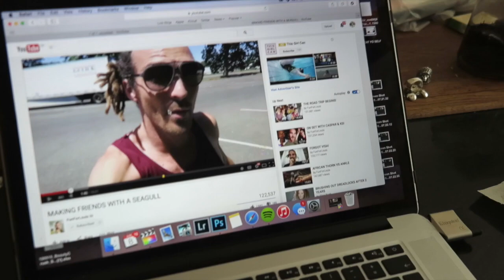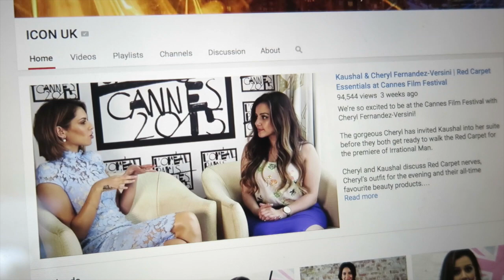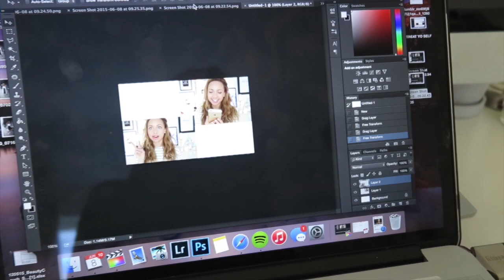Sick Day, MMA & Snapchat | Vlune #8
This time I wake up a bit sick, have lots of chatty moments and jason heads to an MMA class

♡ MORE DETAILS! ♡

OOTD
Jeans were from Zara!